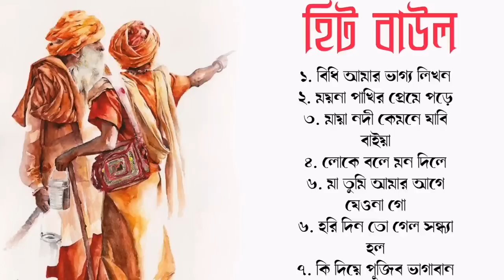বিধি আমার ভাগ্য লিখন, হিট বাউল গান, hit bangla gaan